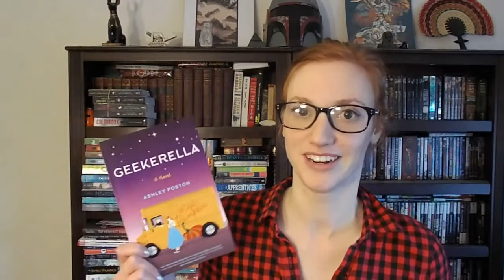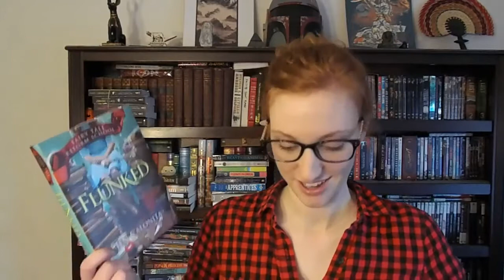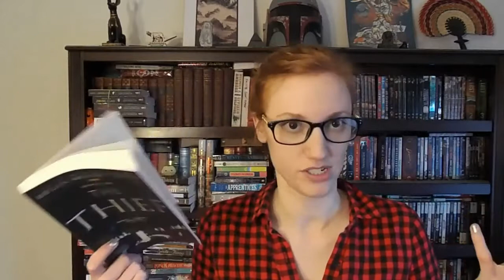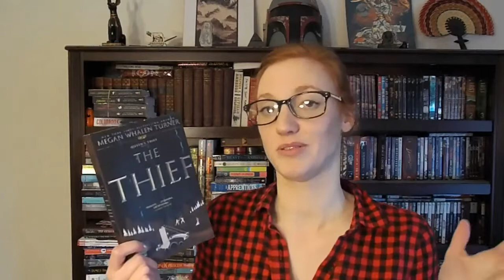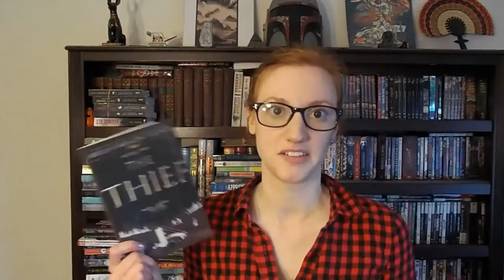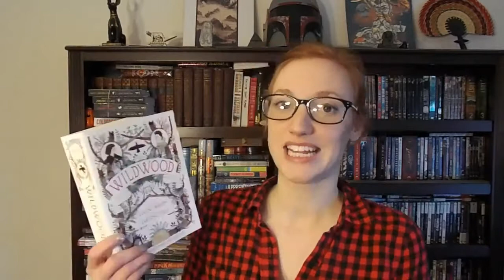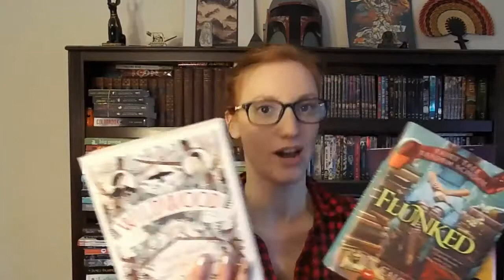March Book Haul!!!!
I’m pretty sure I say ‘excited’ 22 times in this video lol.